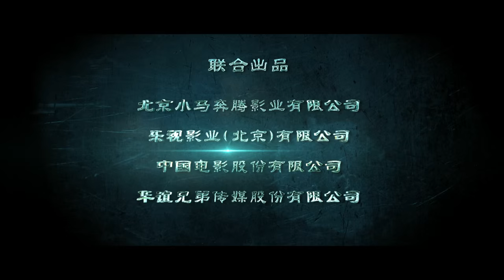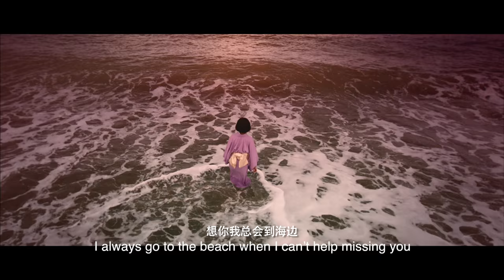The Crossing Part II (2015) - Trailer #2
《太平轮·彼岸》

Directed by John Woo

Starring: Zhang Ziyi, Takeshi Kaneshiro, Song Hye-kyo, Huang Xiaoming, Tong Dawei, Masami Nagasawa